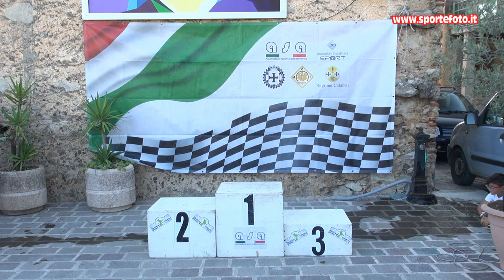Salvatore Lipari - 2` Slalom di Cellara (CS) 21-07-24